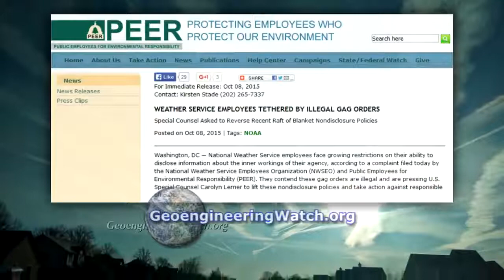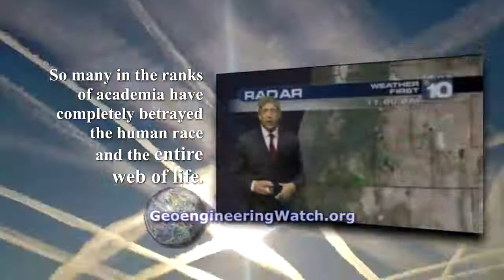Damning Admissions From Weathermen And A Geoengineer Dane Wigington Geoengineering Watch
TO READ OR POST COMMENTS ON THIS VIDEO, PLEASE GO DIRECTLY TO THE ARTICLE

Sharing shocking and inarguable film footage of jet aerosol spraying is the most powerful tool of all for waking people up to the geoengineering crimes occurring above our heads each and every day. In addition to visual tools, combining straightforward facts on the design characteristics of modern jet engines (and why their design generally prohibits any “contrail” formation) is essential. This four minute video contains revealing film captures of the ongoing atmospheric spraying assault in addition to other verifiable building block facts and photos that confirm the ongoing climate engineering reality. My sincere gratitude to John Jenkins for contributing this very compelling aircraft spraying footage to our library of geoengineering jet dispersion videos.
The more that activists and citizens dedicate themselves to filming and recording the aerosol crimes in our skies, the faster the public will be awakened to the dire threat of climate engineering. Sharing credible data with others is essential. Global geoengineering is the most critical issue we face short of nuclear cataclysm,  we must all work together in the battle to bring this issue to light, and to a halt.
Dane Wigington

To receive Geoengineering Watch updates, please sign up for our mailing list

Category
Geoengineering